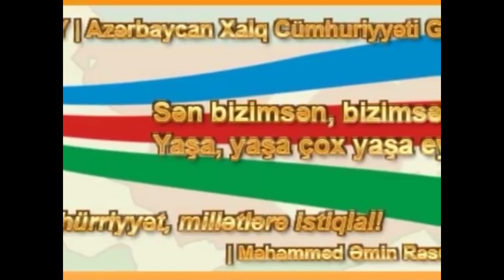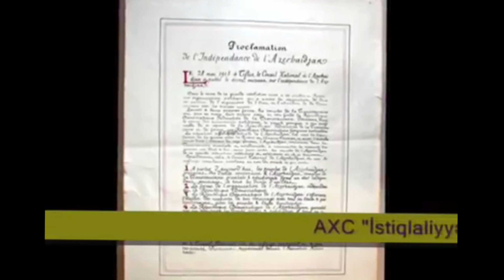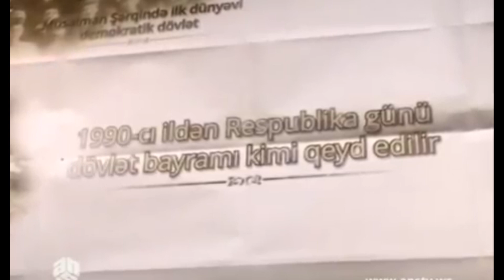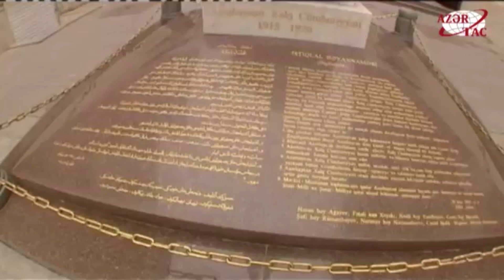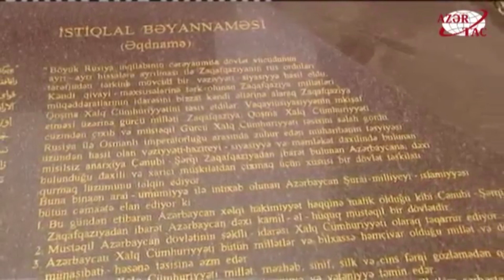Şərqdə ilk demokratik respublika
Şərqin ilk demokratik respublikası olan Azərbaycan Xalq Cümhuriyyətinin (AXC) yaranmasından 99 il ötür.  Azərbaycan Xalq Cümhuriyyəti xalqımızın dövlətçilik salnaməsinin ən parlaq səhifələrindən birini təşkil edir. AXC-nin yaradılması və milli dövlət quruculuğunun bərqərar edilməsi xalqımızın suverenliyinin təmin olunmasında, tarixi yaddaşının formalaşmasında müstəsna əhəmiyyət kəsb etmişdir. Azərbaycan Demokratik Cümhuriyyətinin yaradılmasında və ona rəhbərlik edilməsində M.Ə.Rəsulzadənin, F.Xoyskinin, N.Yusifbəylinin, A.Səfikürdskinin, Ə.Topçubaşovun, X.Xasməmmədovun, C.Hacınskinin, S.Mehmandarovun və başqalarının çox böyük rolu olmuşdur.
Azərbaycan Xalq Cümhuriyyətinin yaranması ilə itirilmiş dövlətçiliyimizin bərpası reallaşdı. Eyni zamanda, Azərbaycan Xalq Cümhuriyyətinin yaranması xalqımızın tarixində ilk dəfə demokratik prinsiplər əsasında müstəqil Azərbaycan dövlətinin, hökumətinin yaranmasının əsasını qoydu. AXC ölkəmizin milli dövlətçilik tarixində mühüm rol oynamaqla 23 aylıq fəaliyyəti müddətində çox böyük işlər görmüş, iqtisadi-siyasi, sosial-mədəni islahatlara təkan vermişdir.
Azərbaycan Xalq Cümhuriyyətinin müstəqil Azərbaycan Respublikasına verdiyi böyük töhfələrdən biri və bəlkə də ən əsası ondan ibarətdir ki, bütün Şərq, müsəlman aləmində ilk dəfə Azərbaycanda demokratik üsul-idarə prinsiplərinə əsaslanan dövlət, hökumət yaranmış, beləliklə də Azərbaycanda həm müstəqilliyin, həm də demokratiyanın, demokratik dövlət üsul-idarəsinin əsası qoyulmuşdur.
Müasir Azərbaycan Respublikası  Azərbaycan Xalq Cümhuriyyətinin varisidir. 1991-ci il oktyabrın 18-də qəbul edilmiş “Müstəqillik haqqında Konstitusiya Aktı” nda qeyd olunur  ki, 1920-ci ildə itirilmiş müstəqilliyimiz bərpa olunur.  Xalq Cümhuriyyətinin siyasi varisi olmaqla Azərbaycan Respublikası onun bayrağını, gerbini, himnini qəbul etmiş, Azərbaycan Xalq Cümhuriyyətinin qısa müddətli fəaliyyətinin zəngin ənənələrindən istifadə etmişdir. İstiqlal Bəyannaməsinin elan edildiyi 1918-ci ilin 28 may tarixi hazırda Respublika Günü kimi qeyd olunur.
Ümummilli lider Heydər Əliyev 1998-ci ildə Azərbaycan Xalq Cümhuriyyətinin yaranmasının 80-ci ildönümü münasibətilə Azərbaycan xalqına müraciətində Azərbaycan Xalq Cümhuriyyətinin yaranmasından keçən dövrü 4 mərhələyə ayırmışdı. Birinci dövr, 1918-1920-ci illər, Azərbaycan Xalq Cümhuriyyətinin fəaliyyət göstərdiyi illər;  ikinci dövr -  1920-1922-ci illər, Azərbaycan Sovet Sosialist Cümhuriyyətinin hakim olduğu illər; üçüncü dövr -   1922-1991-ci illər, Azərbaycanın totalitar rejim, kommunist ideologiyası şəraitində yaşadığı dövr, Azərbaycan Sovet Sosialist Cümhuriyyətinin İttifaqında başqa müttəfiq respublikalarla birgə fəaliyyət göstərdiyi dövrdür. Dördüncü dövr isə 1991-ci ilin sonundan, dekabrından başlayır, Sovetlər İttifaqının dağılması ilə əlaqədar Azərbaycanın dövlət müstəqilliyinin elan edilməsi günündən indiyədək keçən illərdir.
Bu gün Azərbaycan Respublikası Azərbaycan Xalq Cümhuriyyətinin sədaqətli və layiqli varisi kimi 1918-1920-ci illərdə əsası qoyulmuş demokratiya, demokratik dövlət quruculuğu proseslərini sürətlə həyata keçirir və inkişaf etdirir.
Azərbaycan Xalq Cümhuriyyətinin tariximizdəki yüksək yeri və onun qurucularının əvəzsiz xidmətləri hər bir azərbaycanlının qəlbində yaşayır və yaşayacaq.
Dövlət başçısı İlham Əliyev 2017-ci il 16 may tarixində Azərbaycan Xalq Cümhuriyyətinin yaradılmasının 100 illik yubileyinin respublikamızda dövlət səviyyəsində geniş qeyd edilməsi haqqında Sərəncam imzalamışdır.